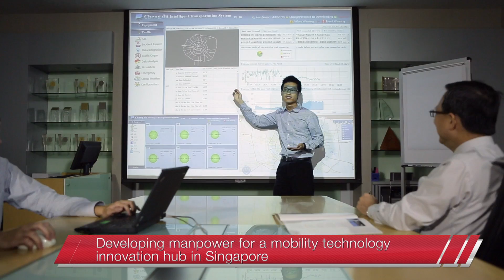SMRT-NTU Urban Rail Corporate Laboratory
The Corporate Lab brings together the operational and engineering capabilities of SMRT and NTU’s research strength in engineering. Driven by research and development of two key tracks, engineers and researchers will develop solutions to make our rail system more resilient and reliable. These efforts are geared towards bringing you safer and smoother rides in the years to come!